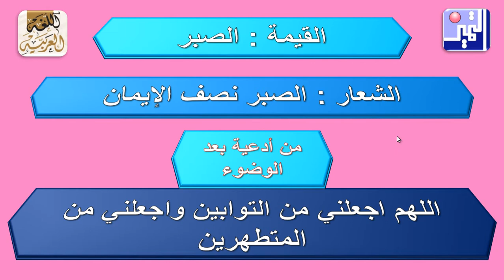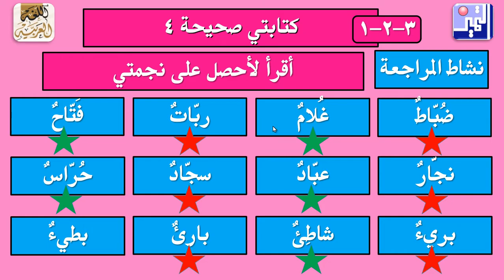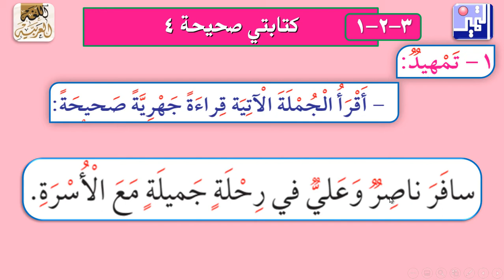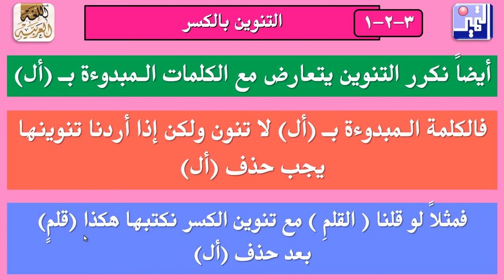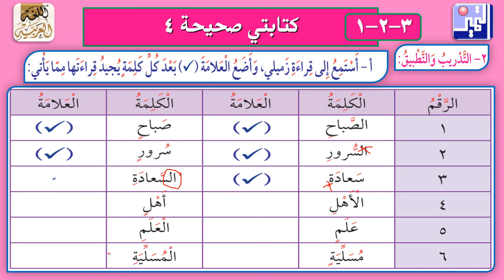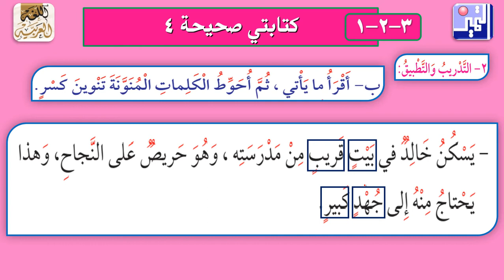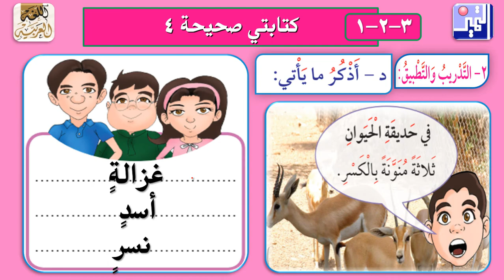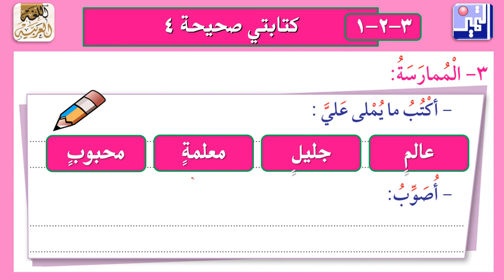الصف الثاني الابتدائي - اللغة العربية - كتابتي صحيحة 4 تنوين الكسر